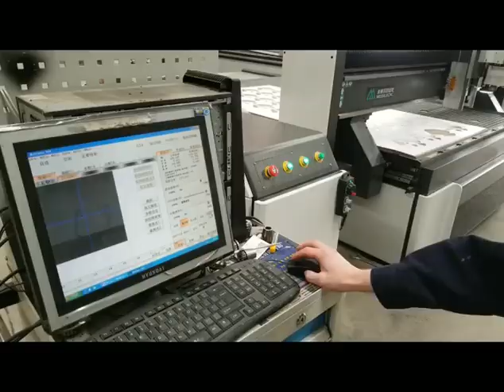MISSILECNC - atc cnc router machinewith ccd camera vibrating knife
MISSILECNC - atc cnc router machinewith ccd camera and vibrating knife